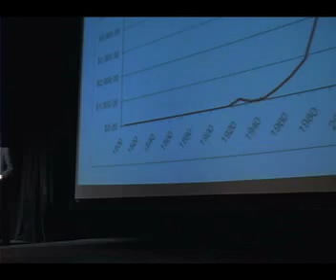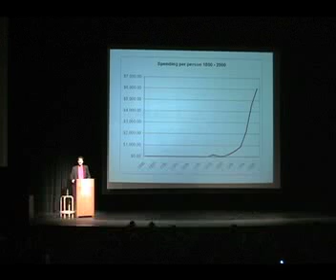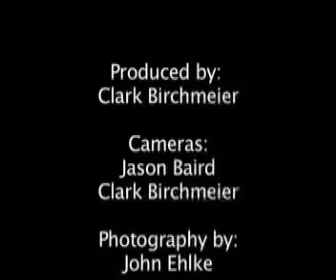John Stossel in Michigan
John Stossel was at Central Michigan University on March 19th. This is a clip of what he had to say.